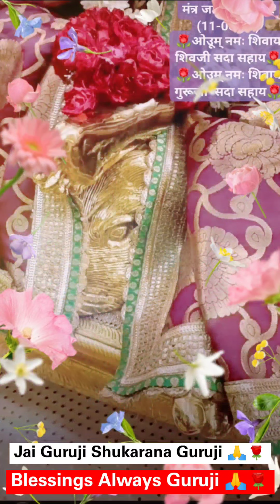कितना भी बड़ा दुःख आया हो, गुरुजी जी कहो पल भर में सब ठीक, गुरुजी जरूर सुनेंगे,संगत जी आईए बात करें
Jai Guru Ji Shukarana Guru Ji 🙏❤️

GURU ji satsang today
Guru ji satsang
Guru ji satsang latest,
guruji Satsang amritvela
GuruJi ka mantra jaap,